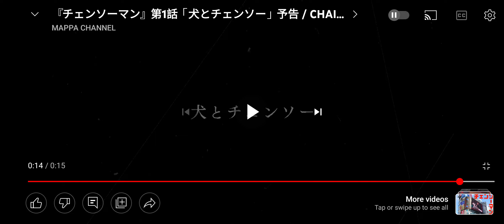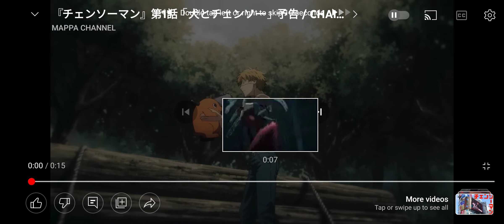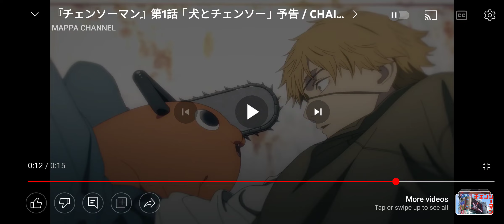IT'S GONNA BE AWESOME!! - Chainsaw man Episode 1 preview REACTION VIDEO!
What is up everybody it's the Anime Watcher here and for today we are watching the preview for the first episode of Chainsaw man.
and as always It looks beautiful and I cannot wait to watch it!.
I try to upload as much as I can so please leave a like and subscribe or hit the bell notification so you'd be notified when I would release a new video, I would really appreciate it.
That's all for today and I'll be seeing you guys!